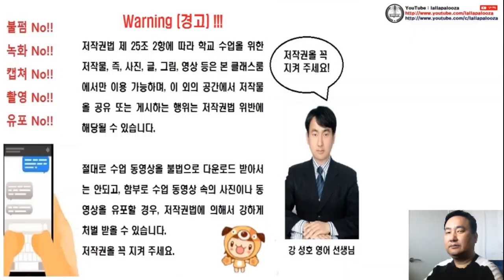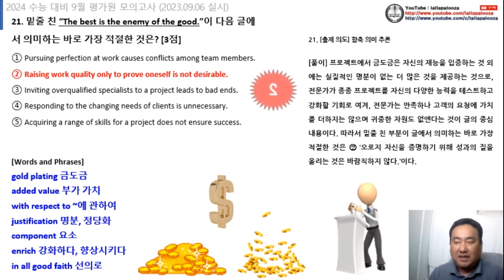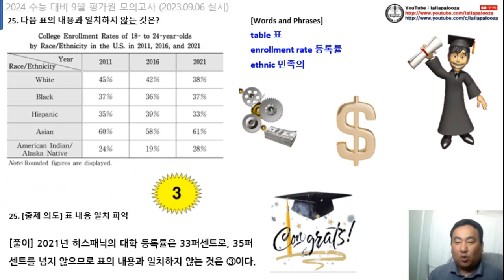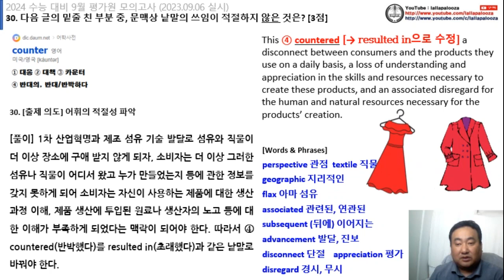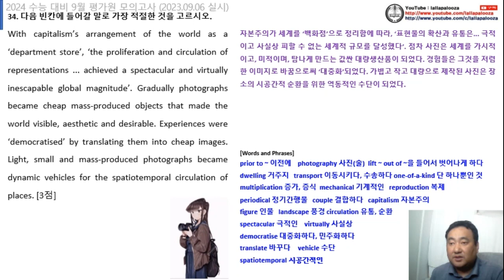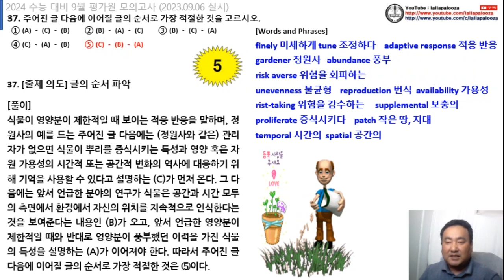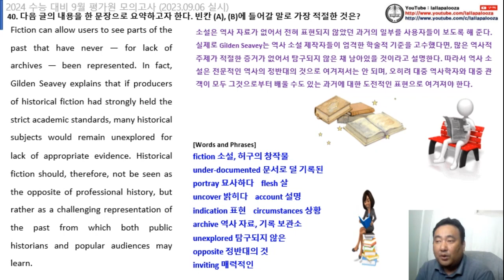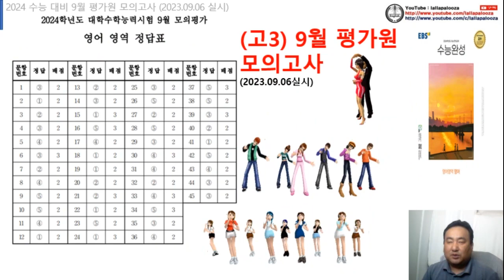(고3) 9월 평가원 모의고사 영어 해석&해설 동영상(2023.09.06실시)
(고3) 9월 평가원 모의고사 영어 해석&해설 동영상(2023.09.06실시)입니다. 구독! 좋아요! 해 주실거죠?^^